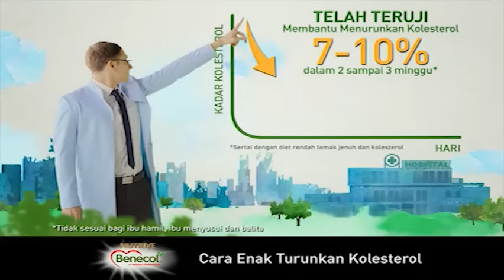Highlight Mata Najwa: Mencari yang Mulia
Korupsi lagi-lagi menerpa Hakim Konstitusi membuat wibawa mahkamah menjadi terkebiri. Setelah diguncang kasus Aqil Mochtar muncul kasus Patrialis Akbar. Konstitusi dengan seenaknya diperdagangkan, kemuliaan dengan gampangnya digadaikan. Entah bagaimana memperbaiki wibawa MK, publik sudah nyaris tak percaya. Masihkah ada harapan pada hakim berikutnya?